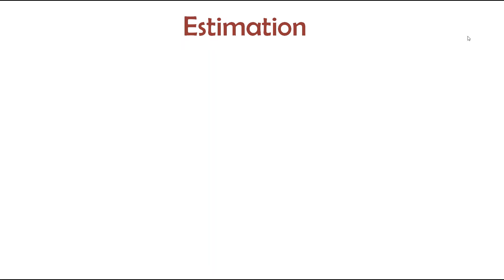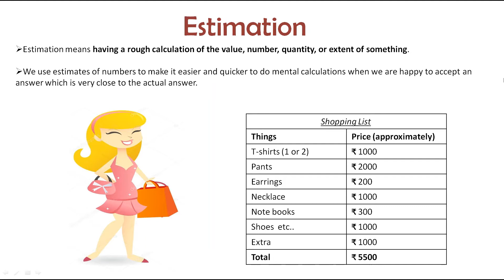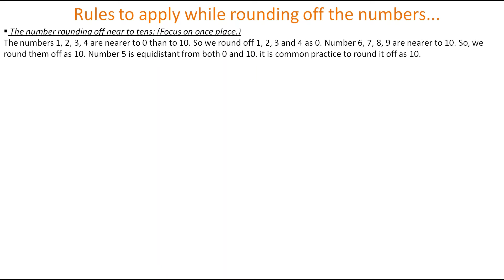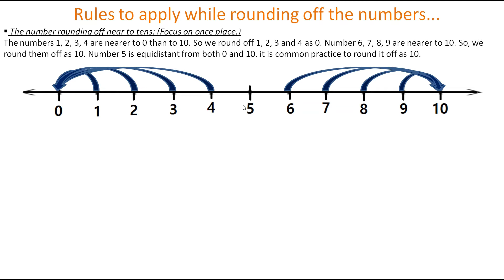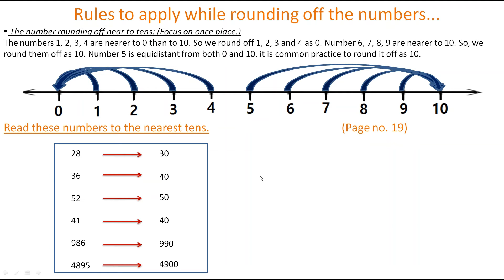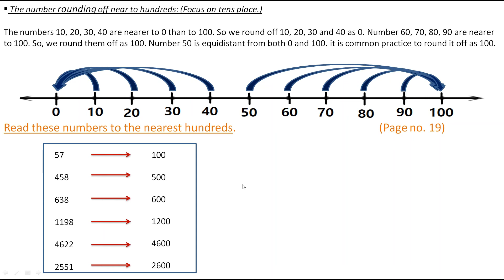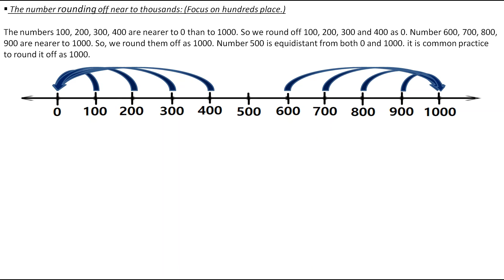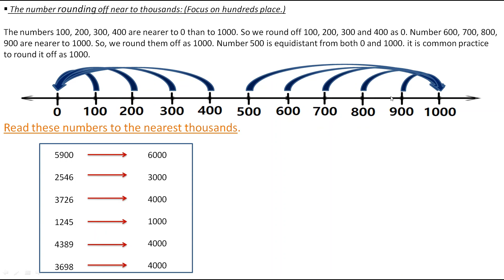"Estimation" CBSE board ncert solution of Grade 6 from chapter Knowing Our numbers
Hello Everyone.
I am Prerana
In this video I have explained about Estimation with examples also I have told uses of estimation. And some rules to follow while estimating numbers with the help of number line.
And If you have any doubt related to the topic then you can comment me in comment box. I will try to solve the doubt.
My other videos links are here.